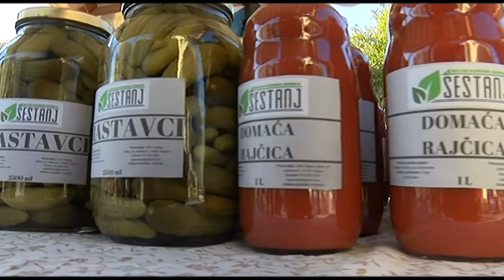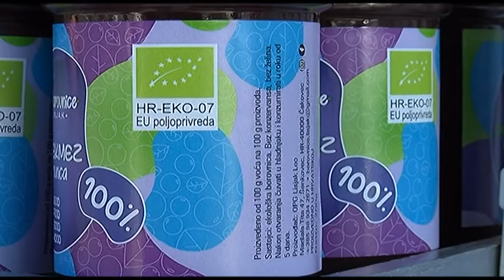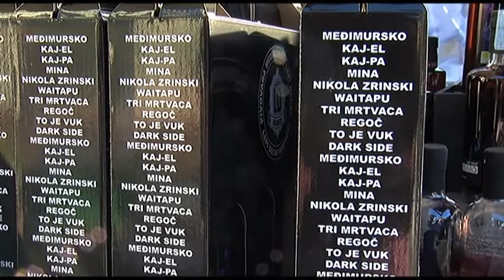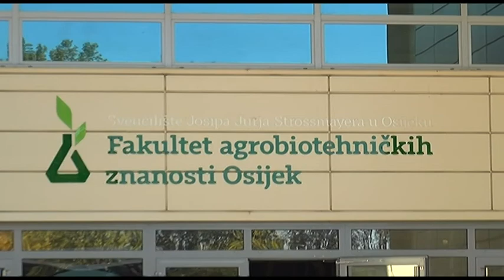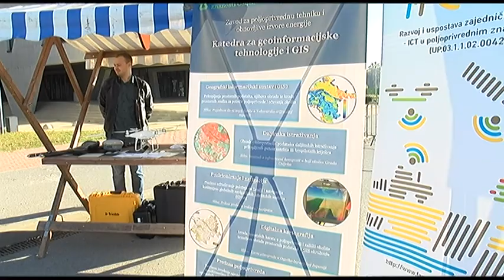Sajam OPG-ova na Fakultetu agrobiotehničkih znanosti u Osijeku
Studenti Fakulteta agrobiotehničkih znanosti iz Osijeka bacaju se na posao još za vrijeme studiranja, a nakon diplome postaju uspješni poljoprivrednici – poduzetnici. Dokazalo je to i treće izdanje Sajma obiteljskih poljoprivrednih gospodarstava, a 40-tak izlagača pokazalo je svo bogatstvo, no i inovativnost domaće poljoprivredne proizvodnje. Ove godine Sajam je imao i humanitarni karakter.